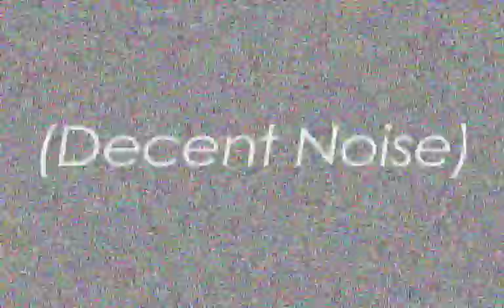Wombs & Utopians Live: Decent Noise. Pt. 9 - Heart & Lungs (utopians+wombs)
On April 23rd 2009 The Wombs and Utopians Played a friendship show at Howards in Bowling Green, Ohio. It's Decent Noise. This song is called "Heart & Lungs" by Utopians, Jayson and Chris play audience drums. also If you've goten this far you should know that Joe Boyer held the camera the whole time.